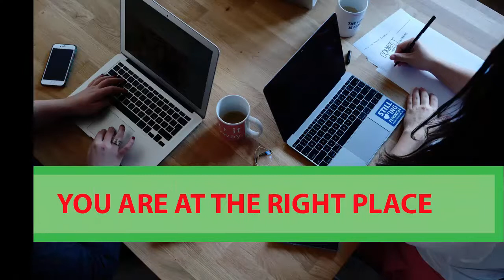Fiverr Data Entry Gig video Idea |SMART TUTOR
|SMART TUTOR|
In this video you will get idea how to make fiverr gig video in just 10 mint.A creative and attractive video.Video is important for fiverr gig to boost and rank your gig on fiverr.
I am your smart tutor and today in this video i will show how to